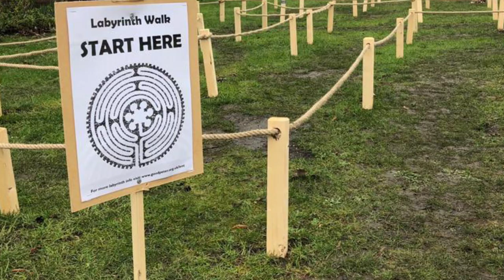Colfe's Assembly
Bridget talks about returning to school, rollercoasters, and the season of Lent